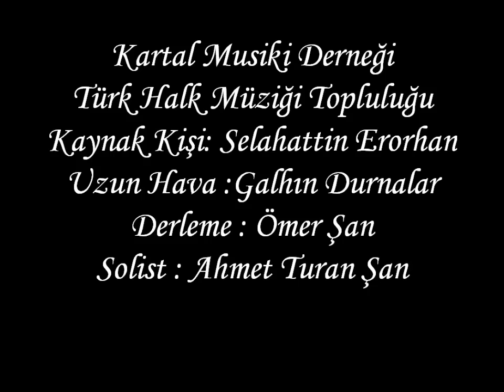Galhın Durnalar ve Ahmet Turan Şan'ın Konuşması - Kartal Musiki Derneği - Ahmet Turan Şan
TRT THM Koro şefi ses ve saz sanatçısı Şef Ahmet Turan Şan yönetimindeki Kartal Musiki Derneği Türk Halk Müziği Topluluğunun TÜRKÜLERİMİZDE ŞEHİRLERİMİZ konseri Sayın Emine Şanlı'nın sunumu ile Kartal Hasan Ali Yücel Kültür Merkezinde gerçekleşti. 06 Haziran 2012

GALHIN DURNALAR

Galhın durnalar (de aman ey) Van'dan çekilin
Erciş'in gölüne (oy oy oy) birden dökülün
Avcı İsmail de derler (oy oy oy) ondan sahının
Oradan yüksek (oy oy oy) uçun durnalar

Üç durna uçurdum (aman ey) Ağrı Dağı'ndan
Suşehri Zara'dan ey Hafik düzünden
Şalvarı gırmızı (oy oy oy) Tokat gızından
Oradan da güzelleri (oy oy oy) seçin durnalar

Gitmeyin Tokat'a da (aman ey) tez gelir yazı
Önümüze çıkar (oy oy oy) Yenihan düzü
Goyunlu guzulu (oy oy oy) yayla Sivas'ın
Gölçekler gölüne (aman oy oy oy) konun durnalar